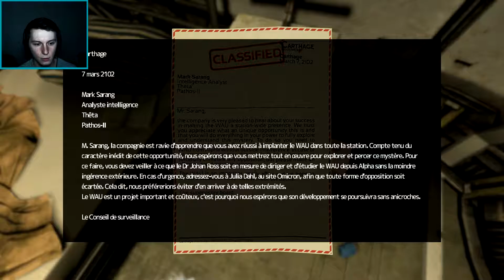LET'S PLAY S.O.M.A : LE DUMBAT. EP.6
Aujourd'hui, après tout ces épisodes, nous avons enfin trouver le sous-marin qui nous emmènera à Omicron pour trouver l'ARK.